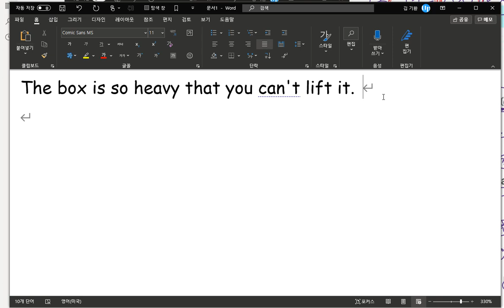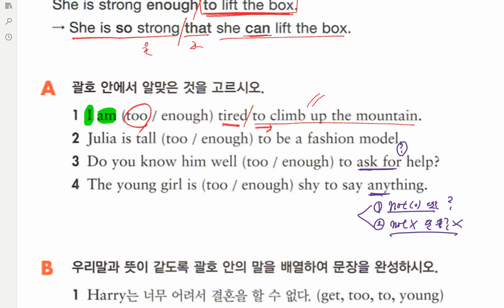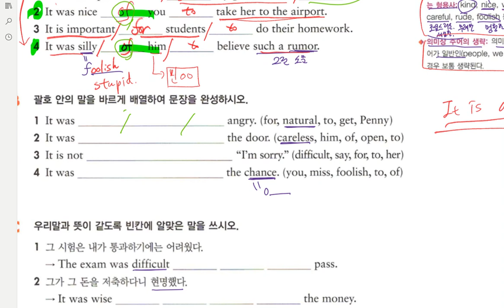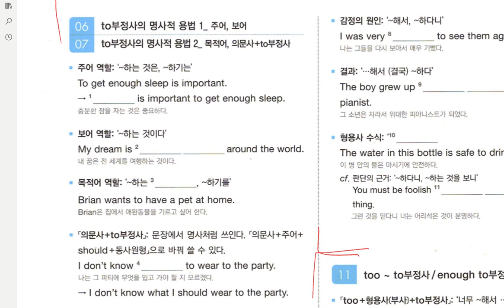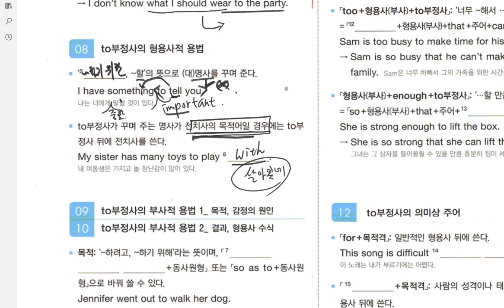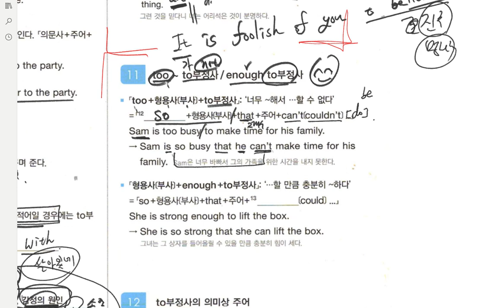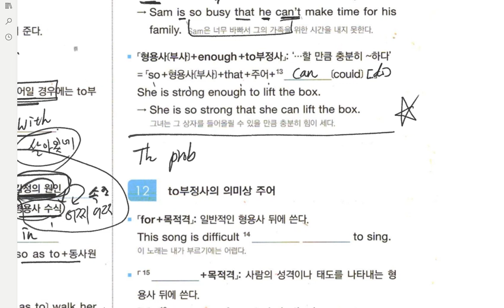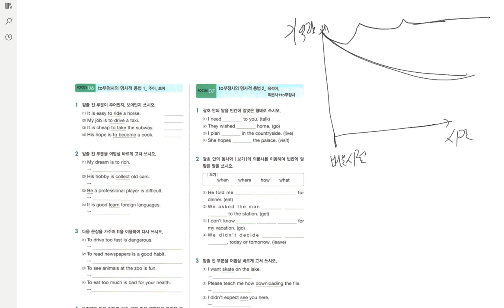중2 부정사 2020 04 29 (2)